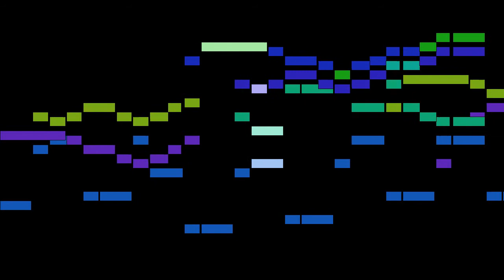Bach - Et Misericordia (Duetto)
An animated score of "Et Misericordia (Duetto)", from Magnificat in D major, BWV 243, by Bach.